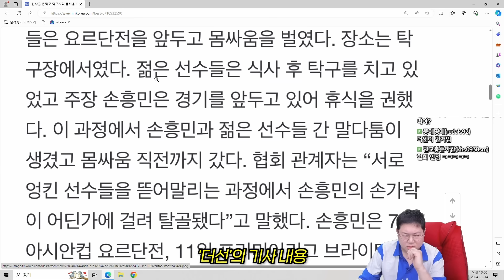감스트 손흥민vs이강인 싸웠다? 축협의 시선돌리기 역겹습니다..